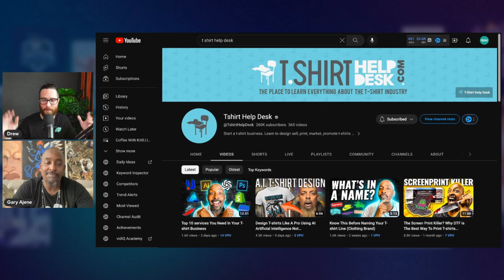How To Use AI To Make T-Shirts And Make More Money (With T-Shirt Help Desk)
👉 Checkout Gary over at @TshirtHelpDesk for more tips!

AI is here, and it's not going anywhere. So how can we use it to our advantage? We sit down with Gary from T-Shirt Help Desk to discuss how using AI Art can help you start or boost your t-shirt business to the next level, as well as some practical advice for how to do this the right way, instead of trying to do it blindly. So give it a watch, and then be sure to check out some of his other videos.

🕰️ Timestamps For This Video:
0:00 Using AI To Sell More T-Shirts
1:20 Meet Gary From T-shirt Help Desk
4:45 Reason 1 - Why should you not fear AI Art
7:28 What if you really don’t like AI?
9:25 How Do We Use AI Effectively For T-shirt?
11:15 Why does it take a while to get what I want?
13:30 What Styles Are Best For Using AI?
16:30 What Does The Future Of AI Art Look Like?
17:40 What Essentials Do You Need To Start Selling Shirts?
20:00 Common Barriers With Selling T-Shirts
24:05 What To Do When You Feel Like Giving Up
26:00 Top Places To Look For T-Shirt Inspiration
30:00 The Number 1 T-Shirt Design Trap
32:10 Making A T-Shirt Brand Vs. Graphic Tees
37:00 Final Thoughts & Advice

More about this video:
Using AI Art generators, like Kittl AI, can significantly boost your earnings when selling t-shirts. These powerful tools provide a limitless source of creative designs, enabling you to offer an extensive and diverse range of prints that cater to various tastes and preferences.

By leveraging AI-generated art, you can stay ahead of trends and produce unique, eye-catching designs that resonate with a broader audience. Additionally, AI allows for rapid design iterations and customization, allowing you to quickly respond to customer demands and preferences.

With an efficient and cost-effective design process, you can optimize your production and minimize expenses, ultimately increasing your profit margins. Using AI not only enhances your t-shirt offerings but also positions your business at the forefront of innovation in the ever-competitive apparel market. AI is not going anywhere, so you want to use it to your advantage!